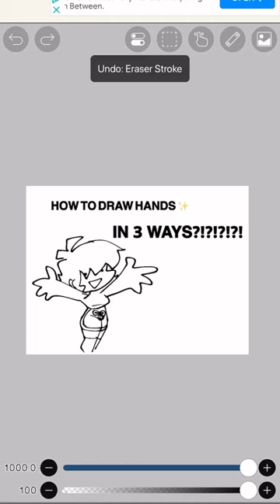How to draw hands in 3 styles! (Requested)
Brushes

Also don’t ask why I keep putting Odetari songs, I love his music it’s amazing lol